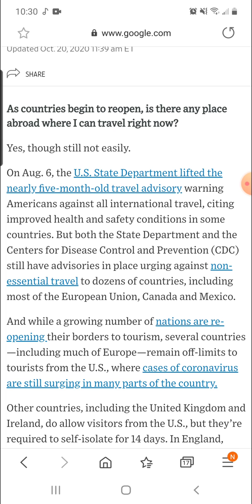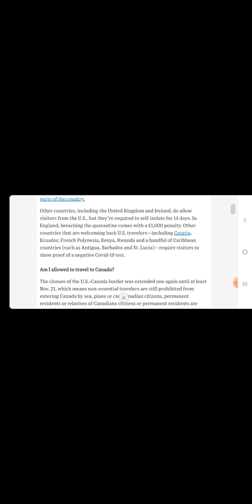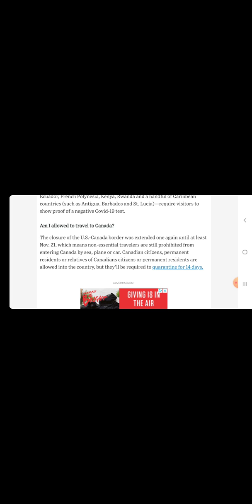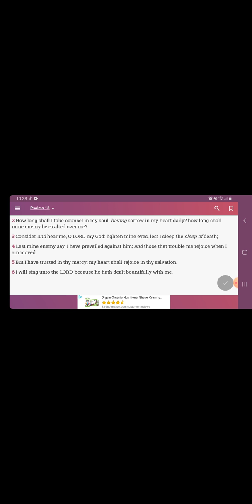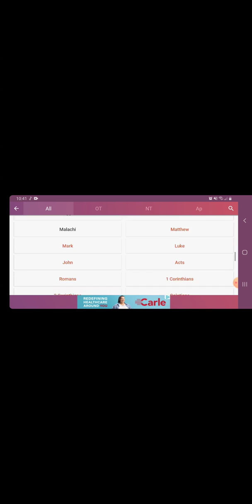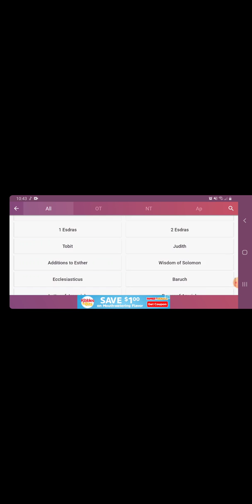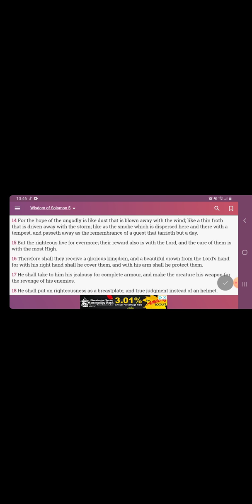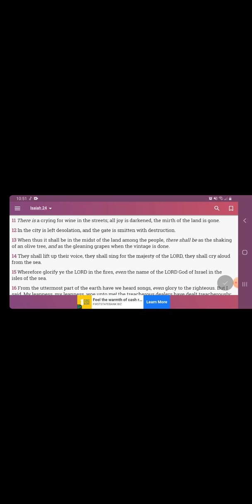The Mirth Of America Is Gone